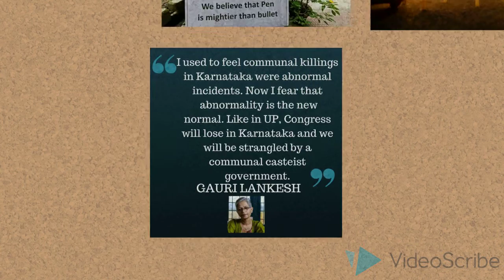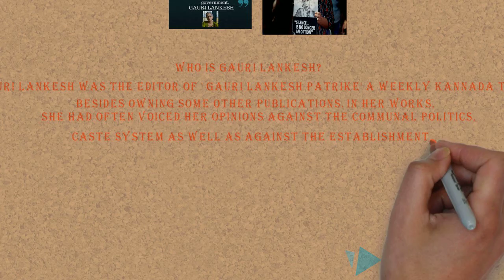Gauri Lankesh murder: How foreign press reported it.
The killing of senior Kannada journalist Gauri Lankesh has sparked nationwide outrage with its resonance felt across the country. Lankesh, 55, editor of Kannada weekly Lankesh Patrike and a staunch critic of right-wing extremism, was shot dead outside her home in Bengaluru West on Tuesday. The state government has announced an SIT probe into the killing and promised speedy investigation and justice for close friends and family of the victim.